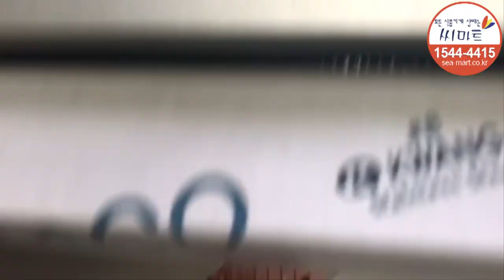육류칼집기계, 갈매기살칼집기계,삼겹살칼집기계,meat Shearing machine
갈매기살 칼집내는기계 고기전문점에서 칼집내는 일 힘과 인건비 시간이 많이 드는일이죠? 이제 육류칼집기로 대신하세요 . 시간 노력 인건비를 확 줄여드립니다